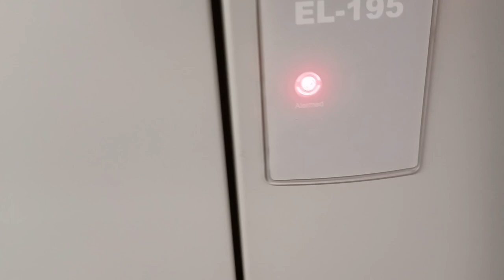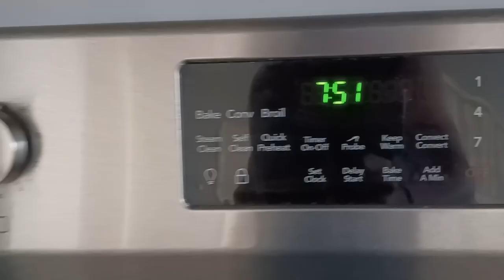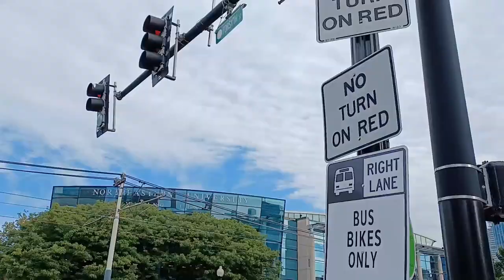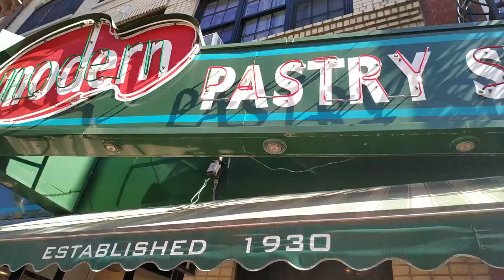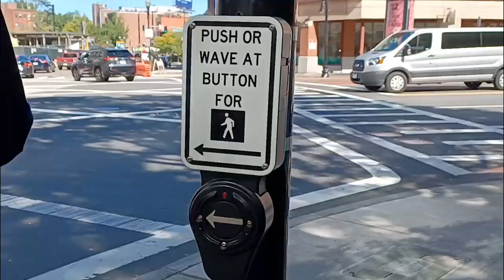A Day at Northeastern | VLOG#26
Comment "Pasta Per Favore" to confuse those who didn't read this